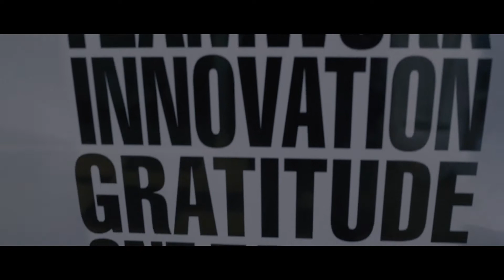Pioneering Innovation in FinTech - Broctagon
Broctagon FinTech Group is a conglomerate with core competencies in 360° FinTech solutions, as well as corporate consulting services for brokers, and FinTech related businesses.

We believe in providing an infinity of solutions for an infinity of needs, as embodied by our brand logo. It's a bold claim, but we stand behind it nonetheless.

Our core founding values which got us where we are today are 'OPCITIGO':

(Ownership, Professionalism, Challenge, Integrity, Teamwork, Innovation, Gratitude, and One Company - One Family)

It is not just a company; it's an experience for life.